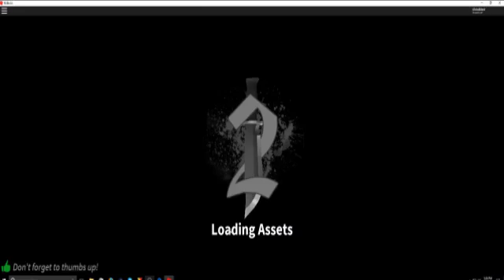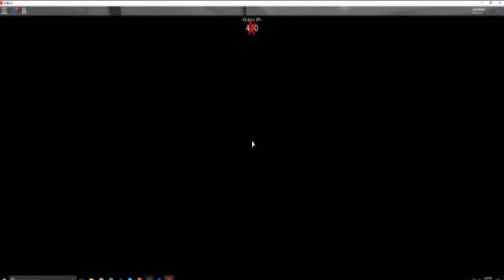Lil Chris Is Back In Murder Mystery!!!